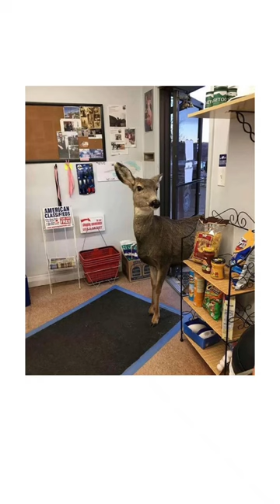Deer family visits colorado shop after one Deer gets a peanut bar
This deer walked into a shop in Colorado, the
owner gave her a peanut bar and about 30 minutes later she came back with her whole family, with the kids waiting outside.